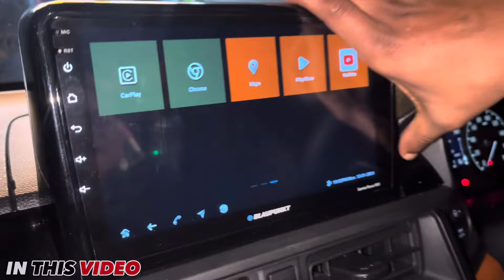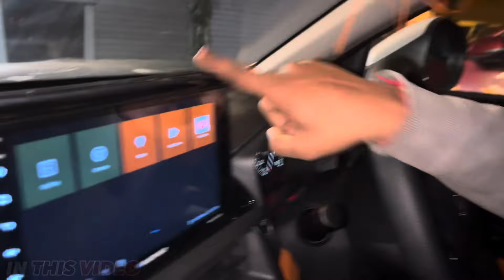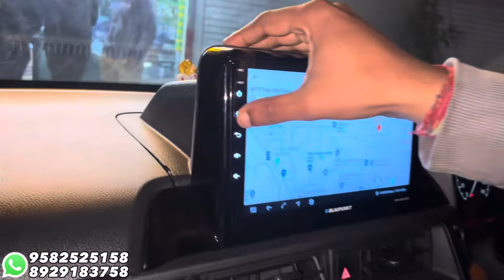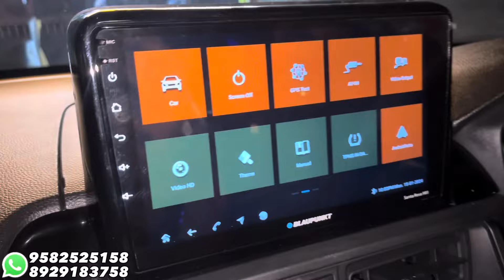Honda Elevate Modified 2024 ✅ Honda Elevate Modification 2024 ✅ Honda Elevate Budget Modification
MOBILE NUMBERS: 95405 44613 ; 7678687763